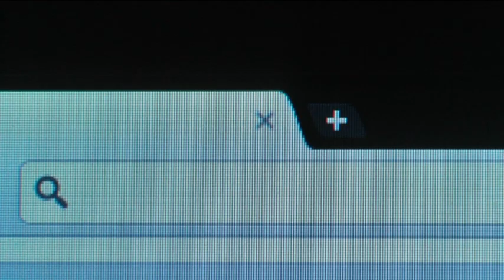Vánoce 2011 s Kytary.cz !!!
Soutěžní video pro Kytary.cz

Doufáme, že se video všem bude líbit!!! :)
Roman, Domča a Kuba